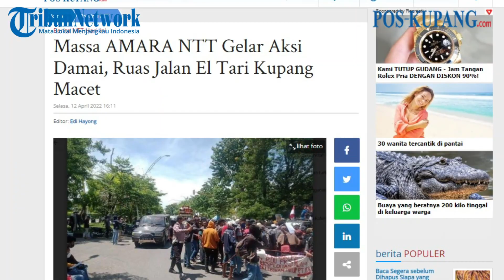Ruas Jalan Depan Kantor DPRD NTT Tersendat Akibat Demonstrasi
POS-KUPANG.COM - Ruas jalur El Tari di depan kantor DPRD NTT mengalami sendat. Hal ini disebabkan adanya demontrasi yang dilakukan Aliansi  Mahasiswa dan Rakyat (AMARA) NTT. Demonstran menggunakan hampir separuh jalan.

Aksi demonstrasi dilakukan puluhan mahasiswa yang tergabung dari beberapa kampus di Kota Kupang dimulai dari depan RS Undana, mapolda NTT dan berakhir di DPRD NTT. Selasa 12 April 2022. (POS-KUPANG.COM, Irfan Hoi)

Artikel ini telah tayang di Pos-Kupang.com dengan judul Massa AMARA NTT Gelar Aksi Damai, Ruas Jalan El Tari Kupang Macet,

Penulis  : Irfan Hoi
Editor  : Edi Hayong
Video Editor : Leo R
Videografer : Irfan Hoi & Jho Lena